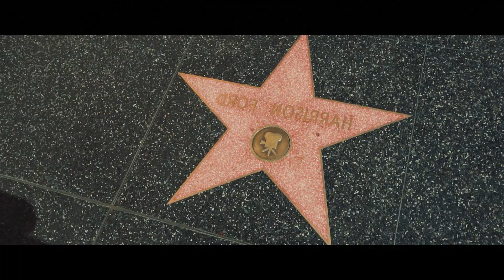California trip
My 10 days trip video to California in indian summer period

Gear:
Sony A6300 + 50mm 1.8 + 16 - 50
Zhiyun Crane Plus
Mavic air